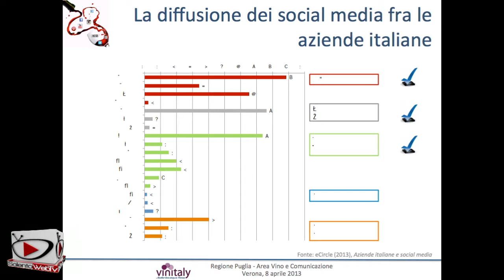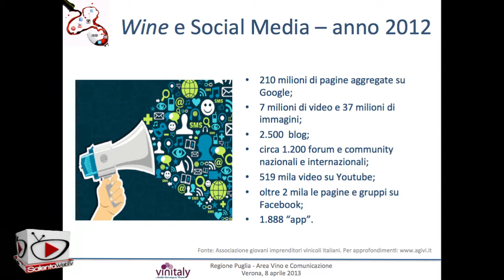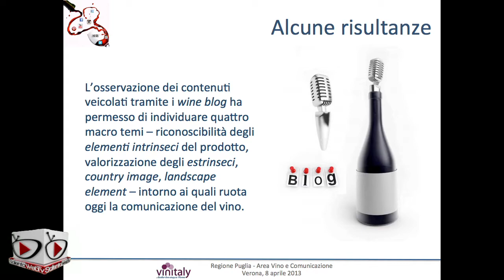Rivoluzione 2.0: la comunicazione social "virtuosa" secondo la Facoltà di Economia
La Facoltà di Economia, attraverso una ricerca scrupolosa, ha individuato i punti di forza e i risultati straordinari della comunicazione social mediale sviluppata dai professionisti del linguaggio 2.0 per le aziende.
Nei giorni scorsi InCima - Social Network Strategy ha partecipato a un incontro nell'ambito di un'attività di ricerca dedicata alla comunicazione on line, coordinata dal Prof. Amedeo Maizza, Preside della Facoltà di Economia "Antonio De Viti De Marco" dell'Università del Salento.
Siamo stati invitati al Focus Group - tenutosi nelle sale della Presidenza della Facoltà di Economia - pensato come occasione di confronto con alcune realtà imprenditoriali che esprimono un'identità territoriale precisa (da qui il concetto del "brand-land") e che si sono sottoposte all'analisi della comunicazione visiva.